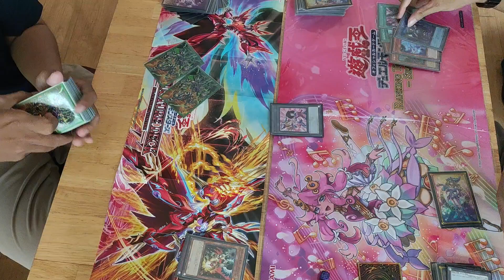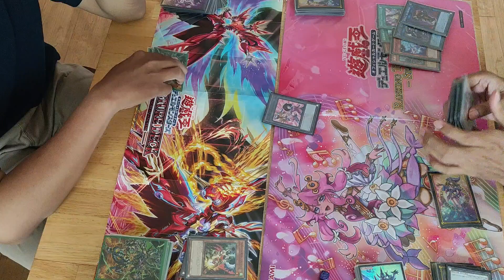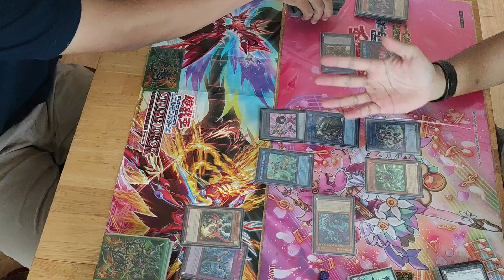Duel Highlight ~ Snake-Eye play under droll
My Master Duel ID : 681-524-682 / 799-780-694